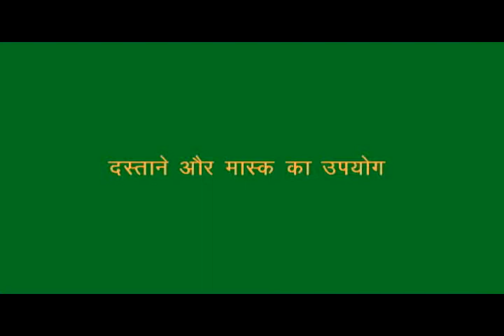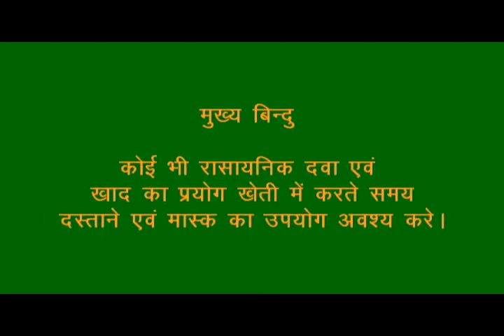Use of Gloves And Mask_Access_Hindi_Rajgarh_MP